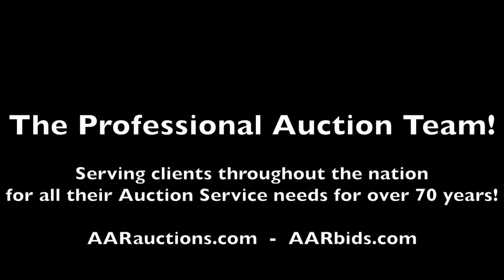1996 International Paystar 5000 For Sale at Auction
Now open for bidding in the Town of Callicoon Surplus Vehicle Auction Ending 4/27 is a 1996 International Paystar 5000 with Cummins N14 330hp motor.